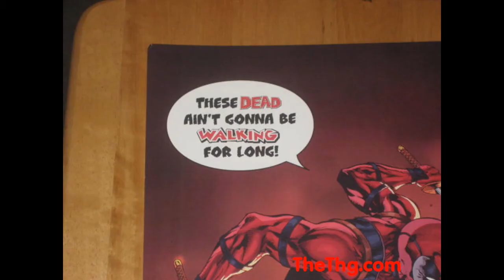Anaheim Comic Con 2011 Day 3 Recap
Recap of the final day of the 2011 Anaheim Comic Con